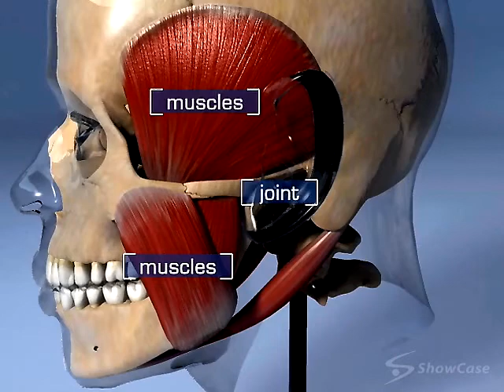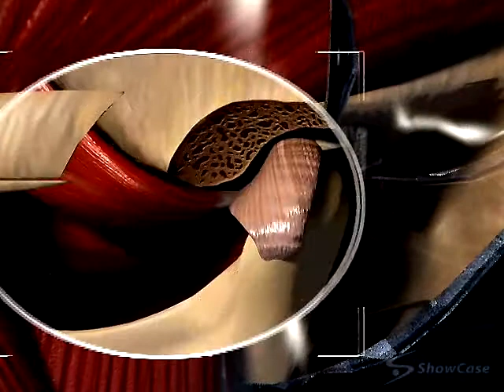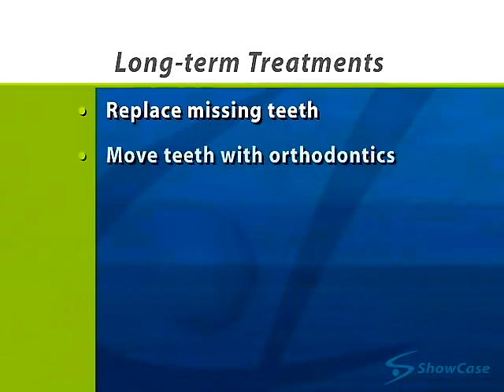Dental Education - TMD Introduction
Dental Education - TMD Neuromuscular NM Diagnosis